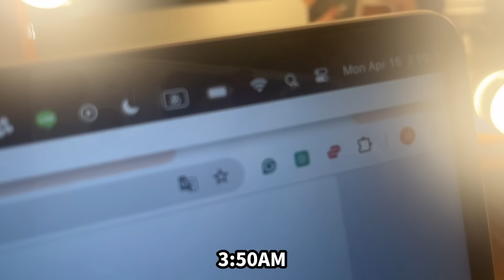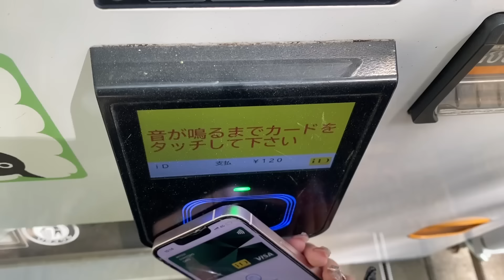【退学覚悟】2留が確定して大学で号泣してきました。根性焼きです。【ご報告】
⭐️正しい英語の勉強方法がわかる「無料勉強会」はLINEで申し込めます⭐️

他に
・絶対に抑えて欲しい文法のルール・特徴の表
・TOEIC点数アップに必須、単語・フレーズ帳
などあります